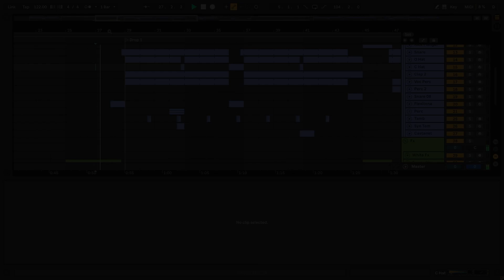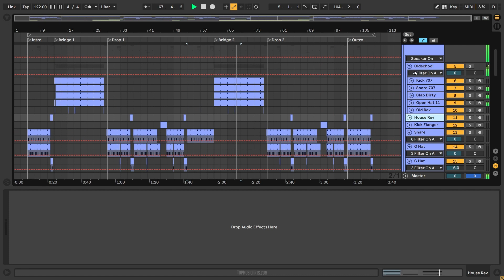Malaa - Four Twenty (Ableton Remake)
💻 A deconstructed Ableton Remake version of "Four Twenty", by Malaa. A track with a lot to learn about Transitions, Drums, Beatmaking, Sub Basses, Guitars, Pads, Leads, Fx, Song Structure, Vocals, and many more modern House Music Production Elements.

🎹 The Template was made for Ableton Live. Using Xfer's Serum v1.334 (or higher), and Nicky Romero's Kickstart 2 Vst Plugins. Also making use of, Stock FX and Stock Instruments. House Style samples for beginners are included, with a full arrangement Beat. Both fully Mixed and Mastered, ready for you to download and start playing it!

⚙ Template Specifications ⚙
📌Software, DAW: Ableton Live 10.1.25 (or higher).
📌Song Key: A Min
📌Time Length: 3:25
📌Genre: House